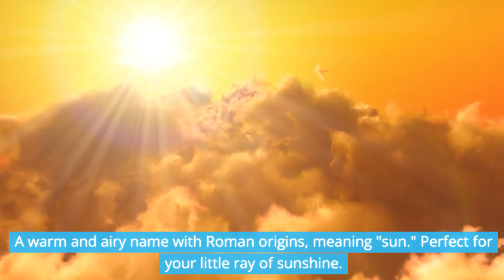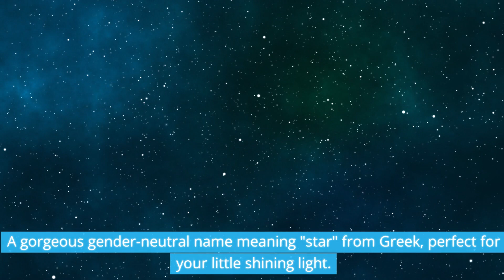20+ Warm And Sunny Summer Baby Names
Discover the best summer baby names for boys, girls, and gender-neutral options in this sunny YouTube video! From August to Soleil, explore stylish and unique names perfect for your little sunshine.

Time stamps.

0:00 intro
0:21 baby names for boys
2:24 baby names for girls
3:17 gender neutral baby names